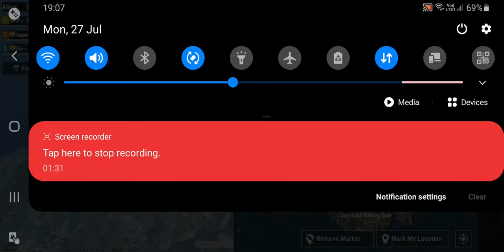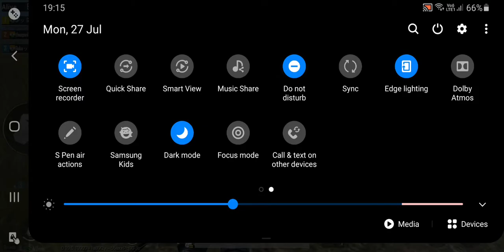Namakku than cheating varathey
Live pathukitey room match vilada try panrom nu enemies ta kothuvidrathu than ivanga vela. Live pathathu enemies adika ila enna potty thalla rendu per pottruka sathinu theriyama pocket avvv